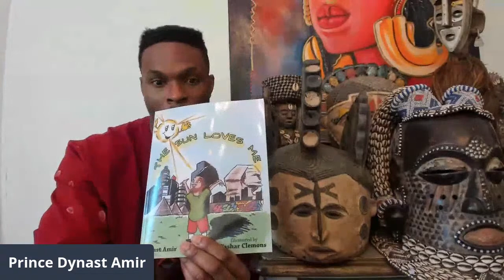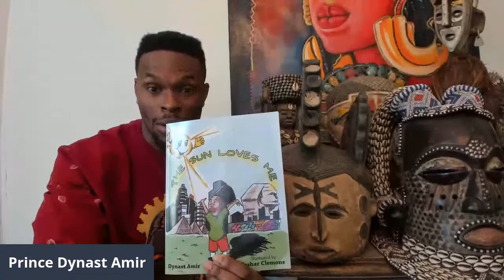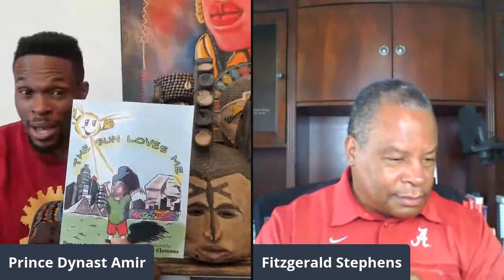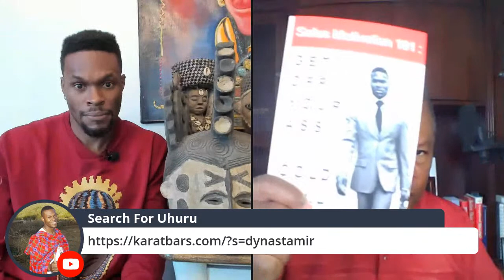Why Millennials Need To Consider Network Marketing w/ Fitzgerald Stephens